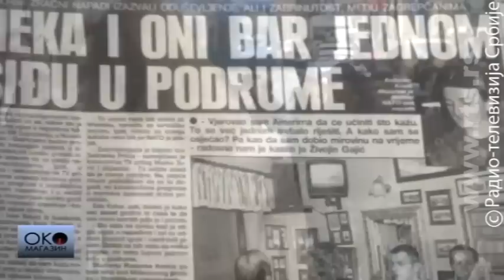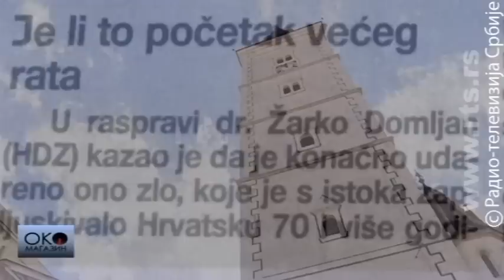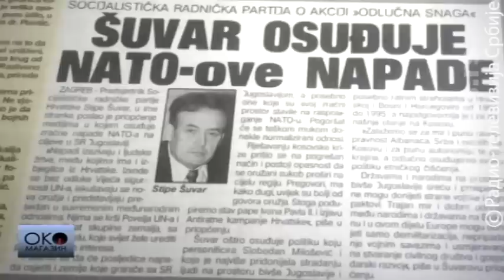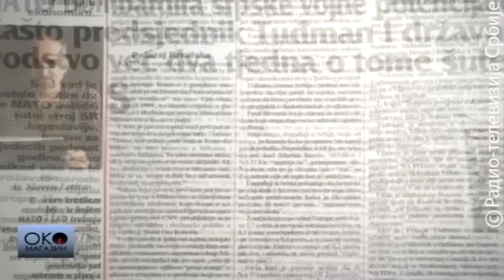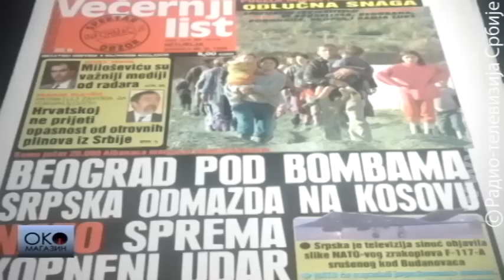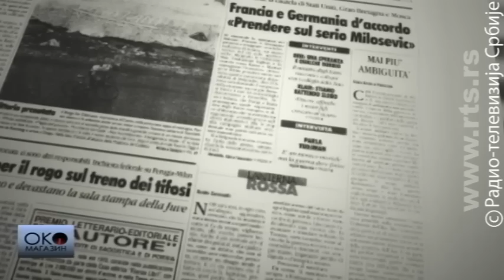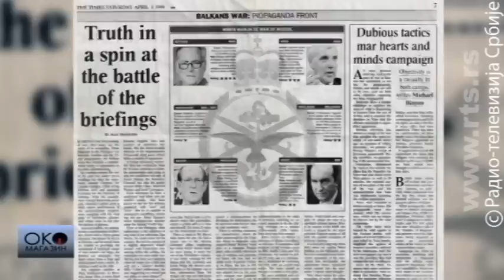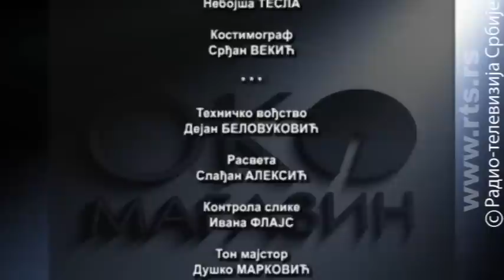Kad ispratim avione na Srbiju - Hrvatska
Kako su marta 1999. reagovali Franjo Tuđman, kako Stjepan Mesić a kako "Feral tribjun"? Kako u Zagrebu 20 godina kasnije gledaju na Nato bombardovanje?

Dvadeset godina je dovoljna distanca da pogledamo kako je bombardovanje Srbije praćeno u bivšim jugoslovenskim republikama. Da li je tada bilo više likovanja ili solidarnosti? I da li je dve decenije kasnije pogled imalo drugačiji? Počinjemo sa Hrvatskom gde je paradoksalno Tuđman ćutao a slobodoumni Feralovci nisu iako bi možda bolje bilo da jesu.

U zemlji čiji je premijer bio jedan od najzaslužnijih ljudi za bombardovanje Jugoslavije svakodnevno su se održavali protesti protiv NATO agresije. Proteste u Londonu organizivao je britanski Srbin Marko Gašić a redovno i uprkos svom predsedniku Bleru na njima se pojavljivao i Džeremi Korbin, danas lider laburista i najpopularniji političar u Engleskoj. O londonskim protestima pre 20 godina govore tadašnji učesnici Marko Gašić i Ivana Miloradović.
Baš iz Londona Harold Pinter pisao je o tome kako je Nato bombardovanje nepromišljeno i maloumno a osim čuvenog britanskog nobelovca još neki od najvećih svetskih intelektualaca podigli su glas protiv bombardovanja Jugoslavije. Među njima se izdvaja Peter Handke koji je da bi se solidarisao sa Srbima došao u našu zemlju aprila 1999. a i juče je bio u Beogradu na 20. godišnjicu početka Nato agresije. Kako se seća 24. marta 1999. a kako mu sve to izgleda danas?